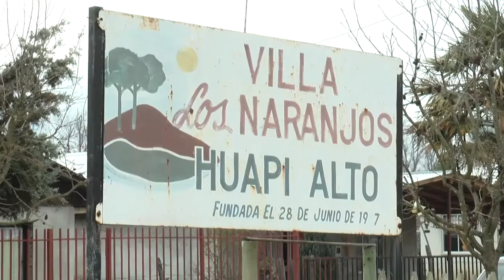Problemas alcantarillado en Villa Los Naranjos de Huapi Alto - Linares